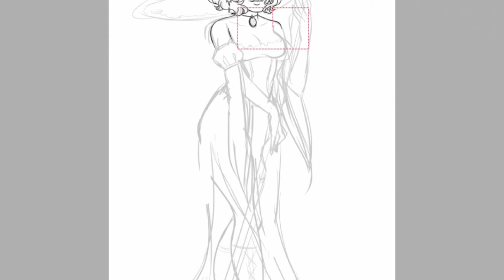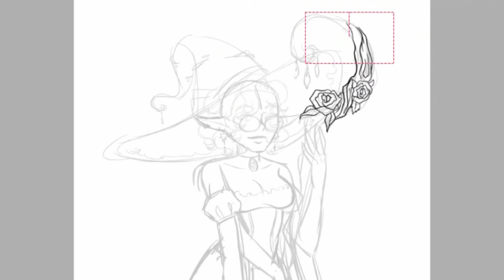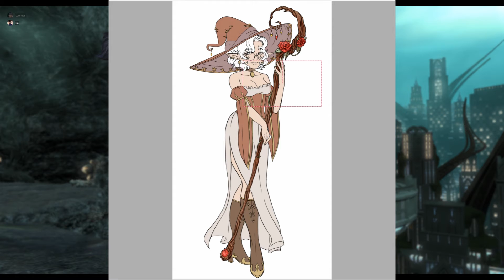Witchy vibes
Its been a good month with commissions i hope this becomes steady!
This client wanted to have herself in a earthy tone witchy vibe, cell shaded and gave me freedom on how to dress and colour. Im pretty happy with the results, specially the staff, ive come to the point i enjoy drawing wood  textured things lol its just like cool magical chocolate swirls lol hope you like this work!

Patreons:
Kiiro
Guntaku
Konrad